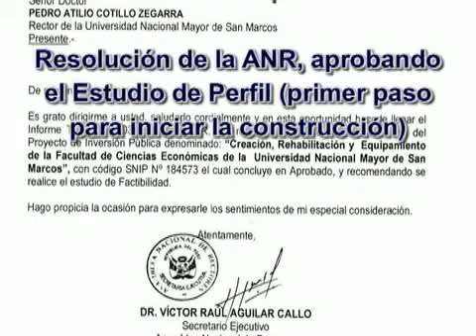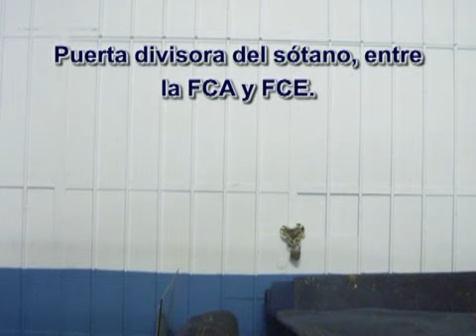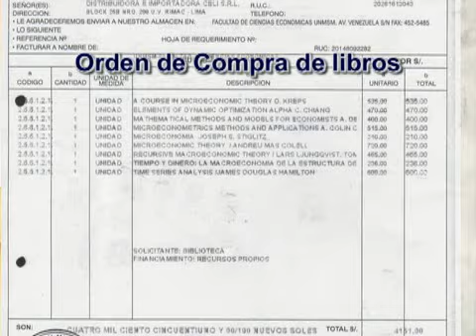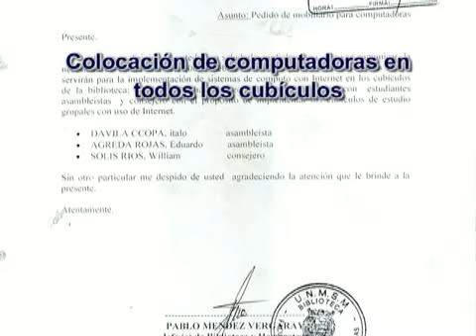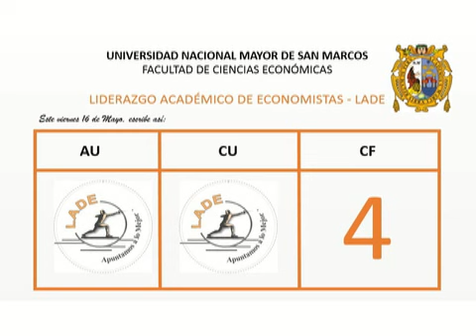Presentación de las obras de la Agrupación LADE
Presentación de las obras más resaltantes de la Agrupación Estudiantil  LADE